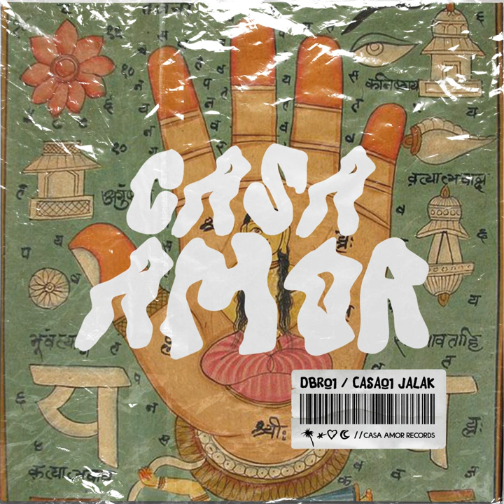Om Shanti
Om Shanti · Jose Solano

Jalak